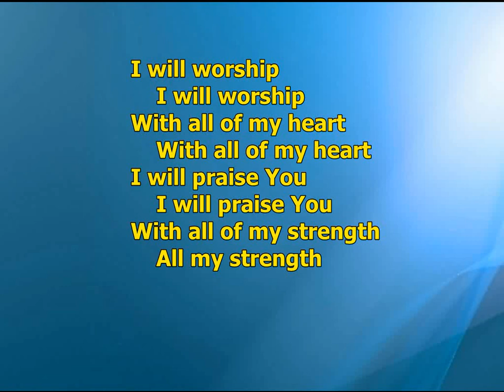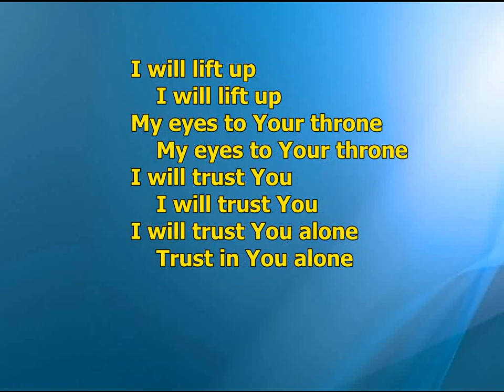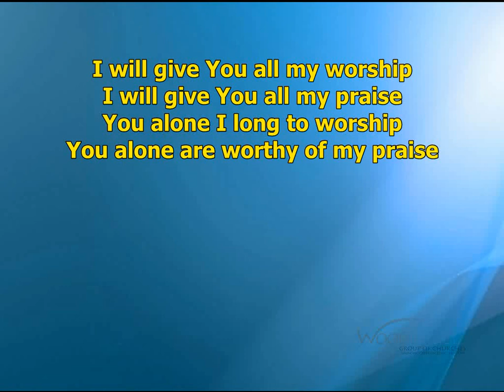I Will Worship